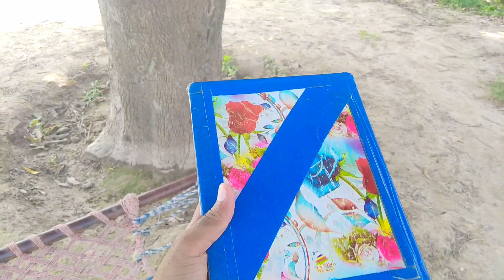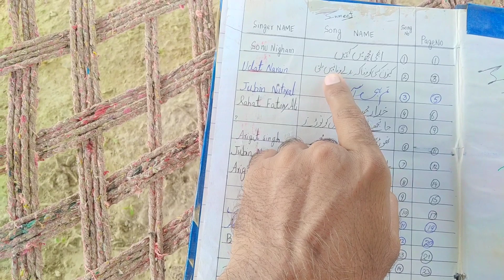Hindu Singer Boy In Pakistan 🇵🇰 | पाकिस्तान में हिंदू गायक लड़का | Sajan Chauhan Vlogs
In today's vlog i am with my friend whose name is Sumit Thakur, who is a singer. and i went with him to the fields of our village and heard some Bollywood songs from him there.
So how do you like this video, you tell by commenting.